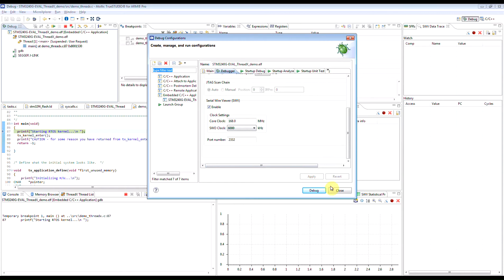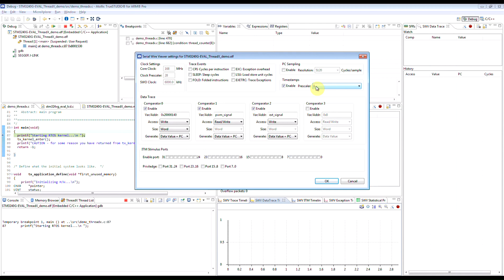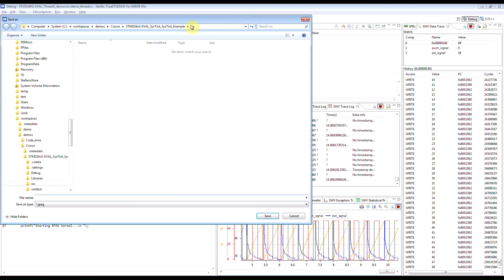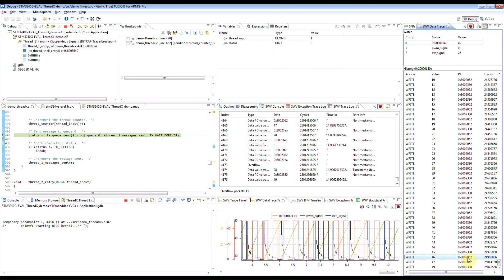How to do serial wire viewer data tracing with Atollic TrueSTUDIO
This short video tutorial demonstrates how to perform data tracing with Serial Wire Viewer in Atollic TrueSTUDIO on a Cortex-M3/4 device